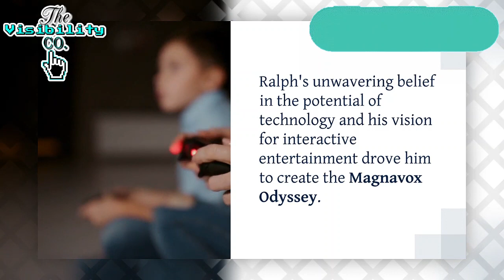check out this invention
From History to Visibility presents another famous inventor.